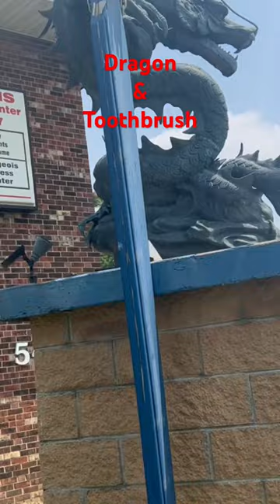Dragon with a toothbrush, Columbus, Ohio ￼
The statue of the dragon protecting his toothbrush on their front lawn is an example of an art form known as a Mash-up. The name Dragonbrush is a play on the special paintbrushes used to paint dragons known as dragon brushes. The dragon is a landmark for their dental office and was chosen by mysterious forces beyond their understanding. In addition they have a green dragon mascot Melvin that visits school children during dental health month.